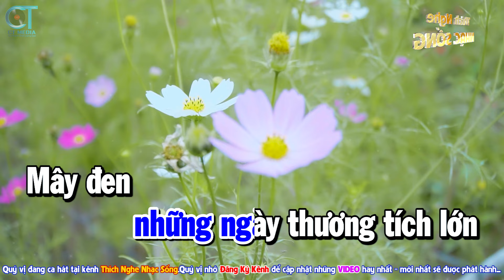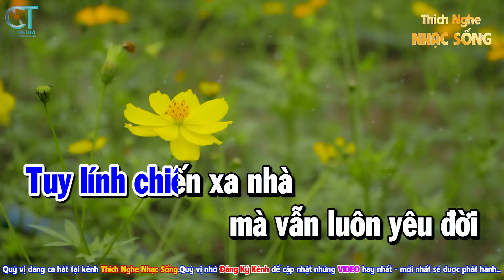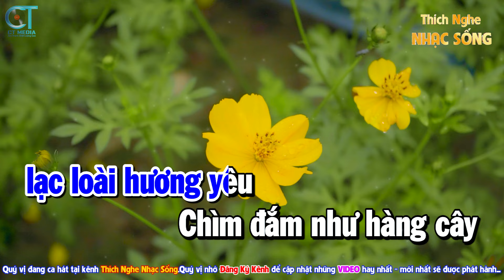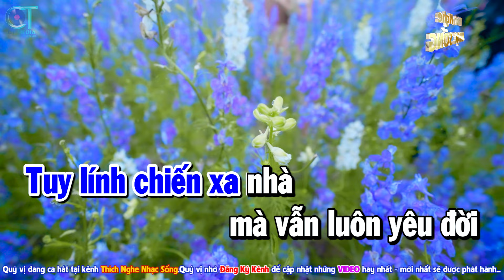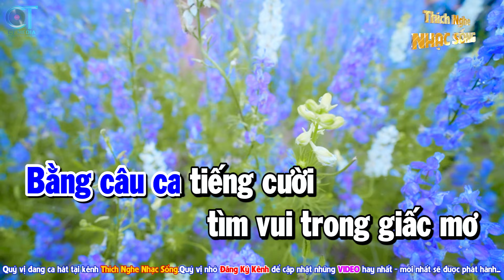Phố Đêm Karaoke Tone Nam Nhạc Sống Beat Chuẩn Dễ Hát Nhất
►Bài hát : Phố Đêm Karaoke Tone Nam Nhạc Sống Beat Chuẩn Dễ Hát Nhất